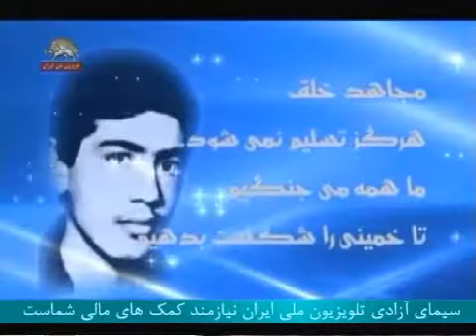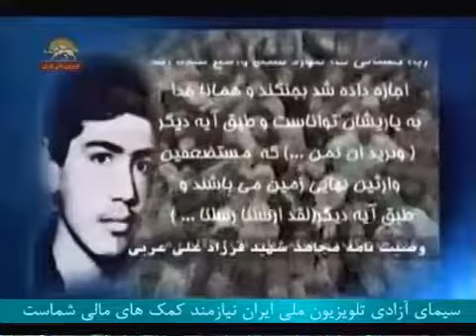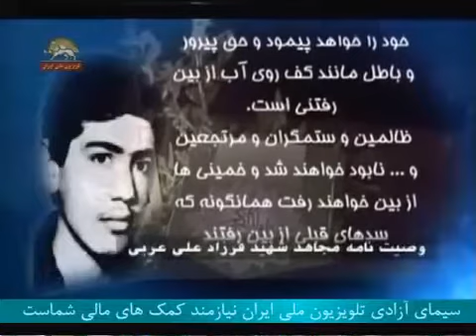sharafe boodan beyade shahid farzad ali arabi